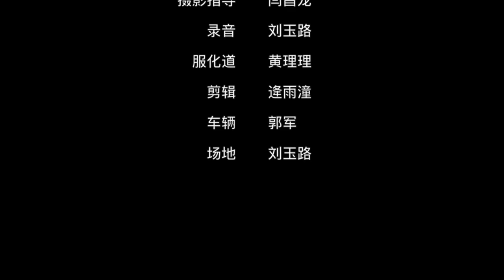mom's diary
beijing film academy